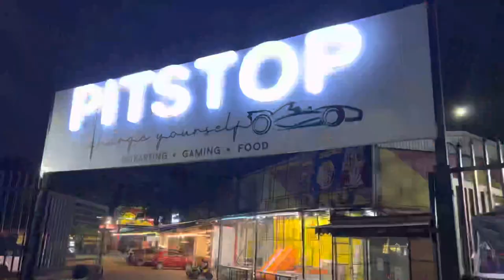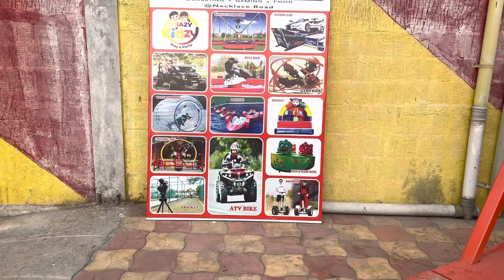necklace road sky cycling